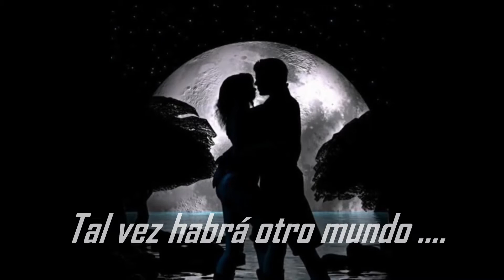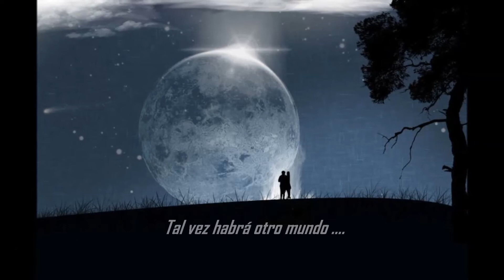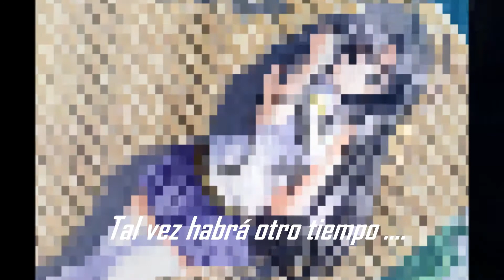ESTAREMOS JUNTOS RHAPSODIA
ESTAREMOS JUNTOS
RHAPSODIA